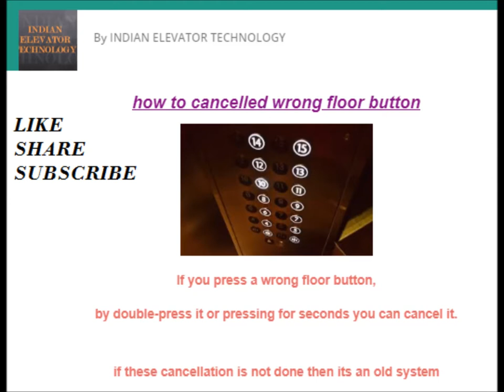HOW TO CANCELLED WRONG FLOOR BUTTON